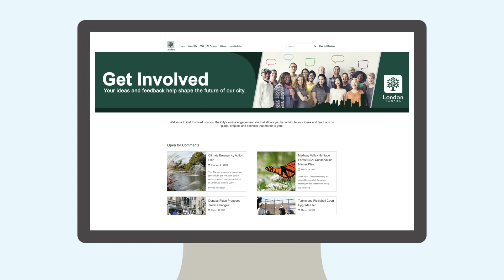Climate Emergency Action Plan: Get involved and share your feedback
The City of London is continuing to develop our community’s Climate Emergency Action Plan and we need your input.

The Climate Emergency Action Plan is an urgent response to our changing climate. The goals are to reduce London’s greenhouse gas emissions by at least 30% by 2030 and reach net-zero by 2050.

Climate change affects all of us. Let's work together. Visit getinvolved.london.ca/climate and provide input for our community's Climate Emergency Action Plan.